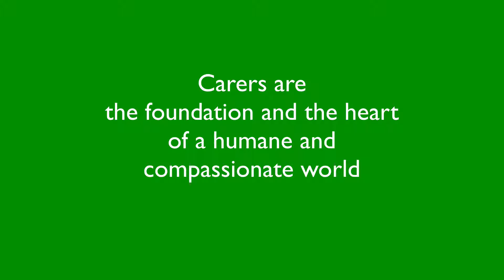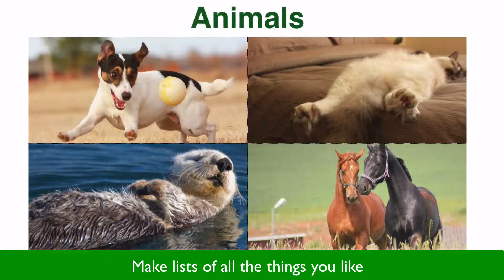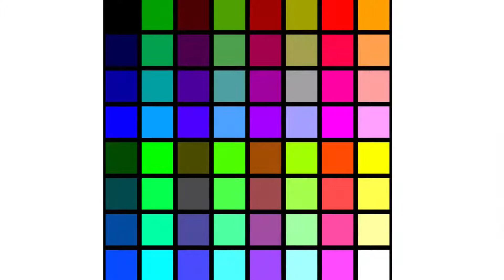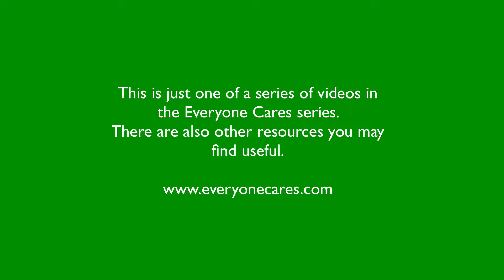POSITIVE TRIGGERS Self-Care Strategy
Thinking about the all the things you like and love sends reassuring messages through your physiology, supporting your health and wellbeing. This is one video in the Everyone Cares series devoted to appreciating and supporting carers — professional, volunteer and family. Thanks.